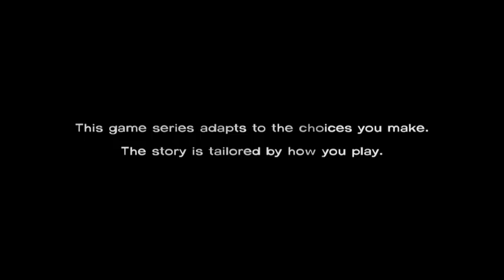Walking Dead: The Game iPhone iPad iPod | German Lets Play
3,99 € im AppStore
Seller: Telltale Games
Rated 12+ for the following:
Frequent/Intense Horror/Fear Themes
Frequent/Intense Realistic Violence
Frequent/Intense Profanity or Crude Humor